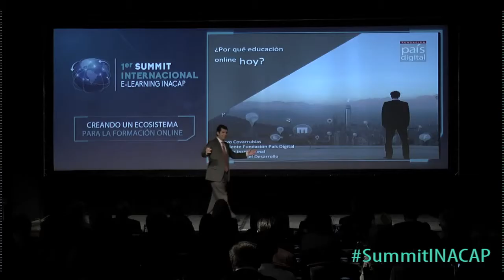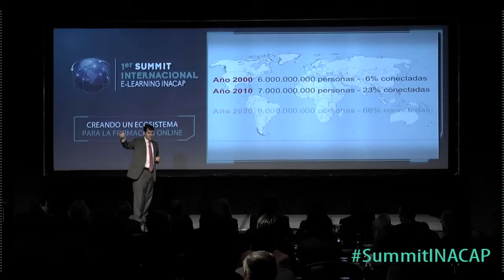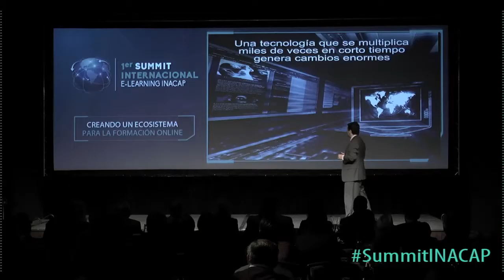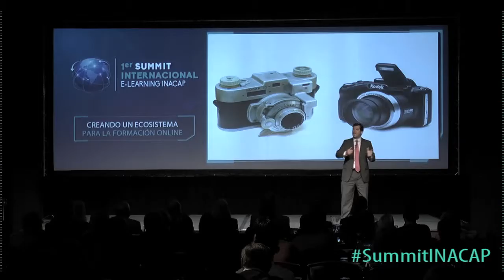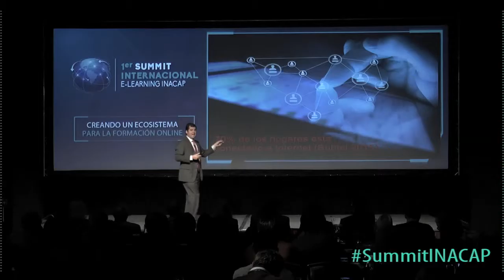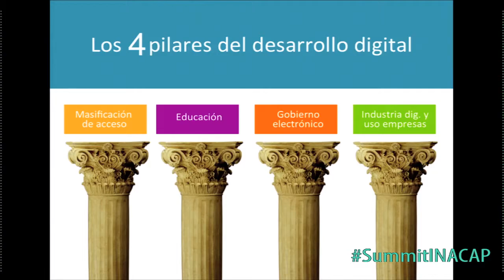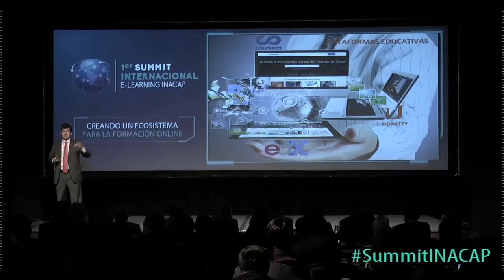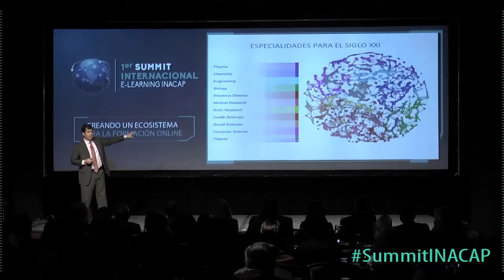Ponencia Pelayo Covarrubias - 1er Summit Internacional E-Learning INACAP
¿Por qué e-learning hoy?